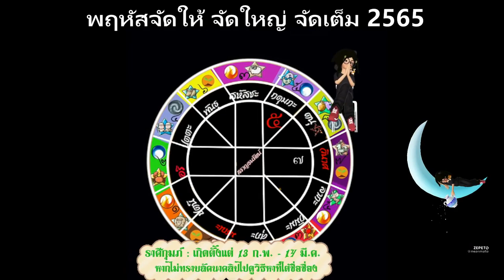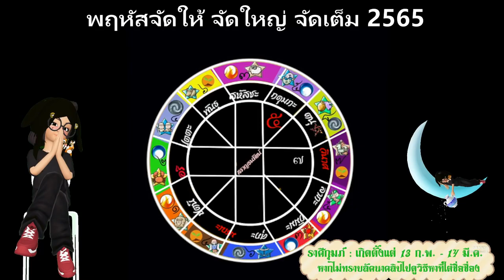2565 ลัคนาและราศีกุมภ์ เอาให้ชัด พฤหัสทับเรือนการเงินโชคลาภแบบไหนจะเข้ามาหาคุณ!!